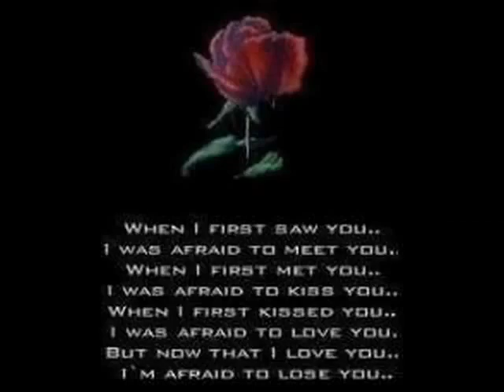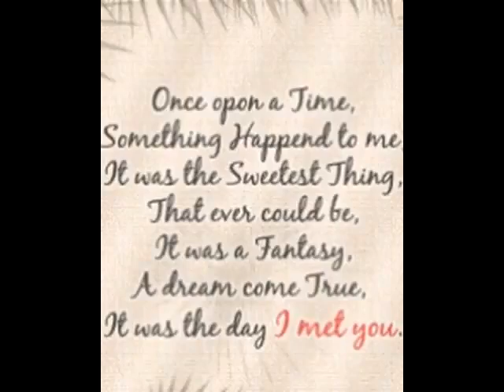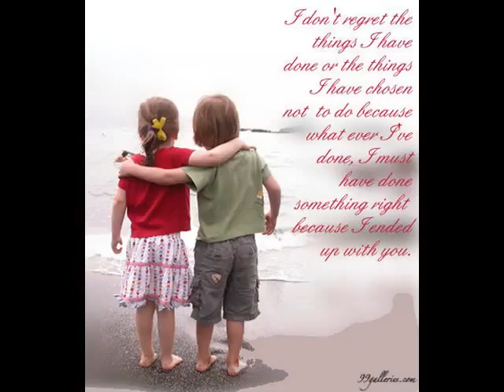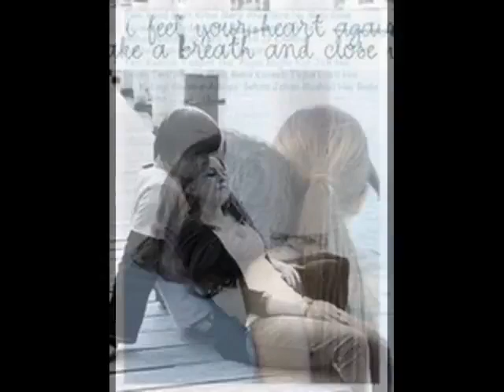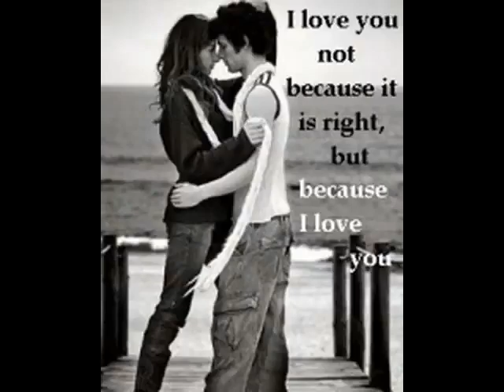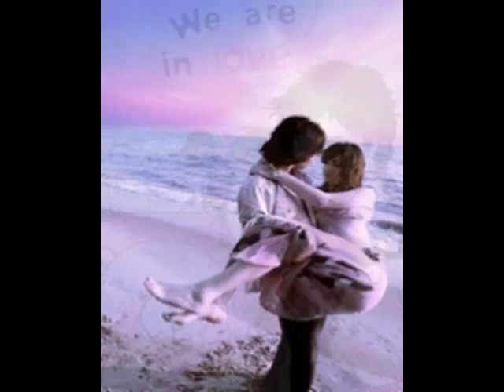mohsin kamal from lodhran